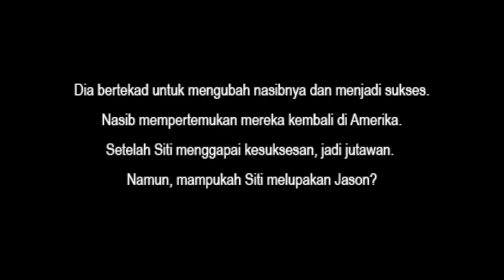DUA.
Buku Kedua dari Trilogi.PELAYAN JADI JUTAWAN.
Karya Shieni.